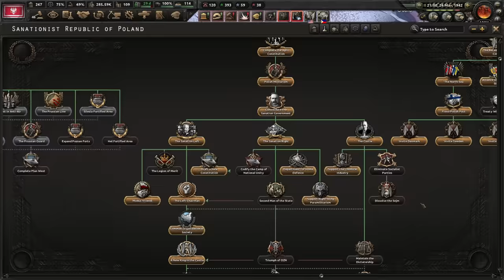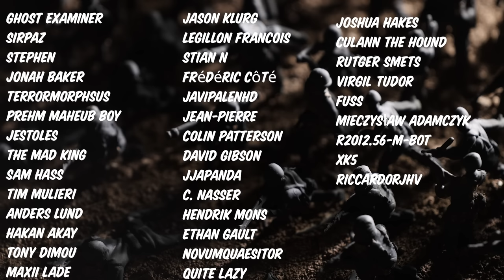Poland needs help, it's a DISASTER...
Poland is not having a good time...can we fix that? I think we can...